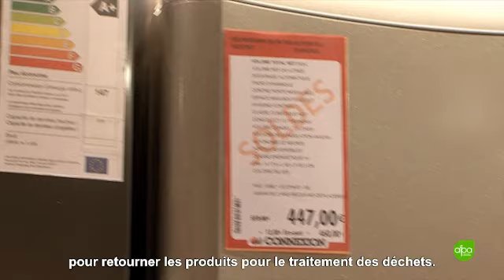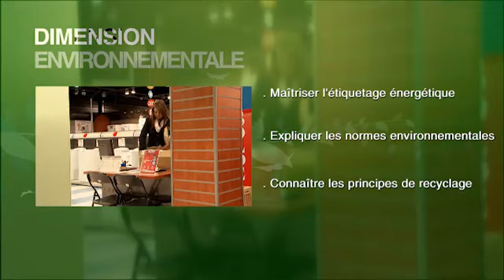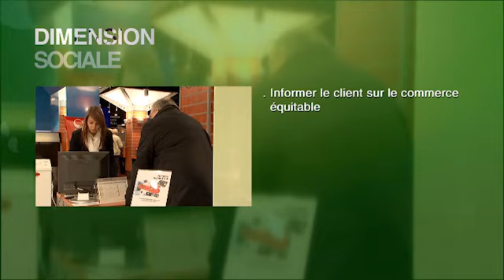Vendeur (se) spécialisé (e) en magasin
L'AFPA réalise 150 clips sur l'impact du développement durable sur les métiers. Pour visualiser les autres vidéos et le Webdocumentaire sur l'écocitoyenneté :

Deux séries ont été créées autour de la thématique du développement durable :
- "Quand tous les métiers seront verts" (clips de 4mn30)
- "Avec l'Afpa, travaillez vert !" (clips de 2 mn pour smartphone).